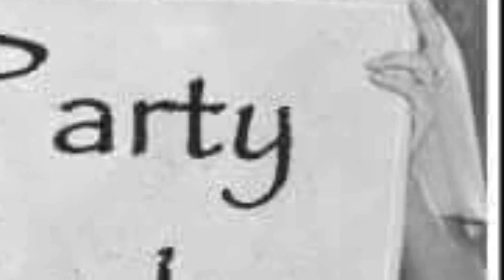Popcorn Oldies Party Black & White Zaterdag 24 November 2018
Popcorn Oldies Party Zaterdag 24 November 2018 Play For You Dj Bo & Dj Pietro Danscafé Black & White Baal 65 , 3980 Tessenderlo